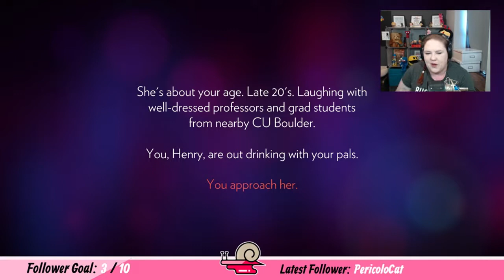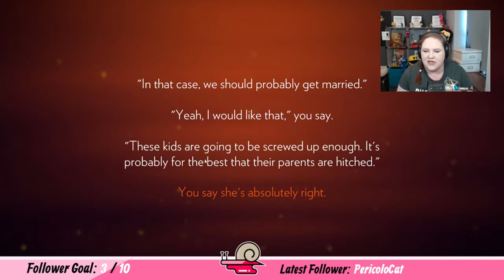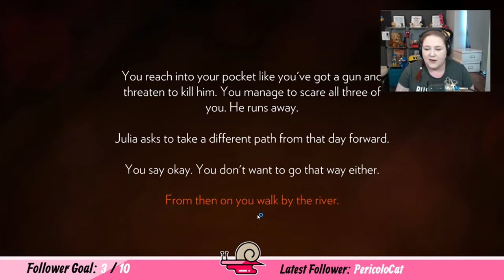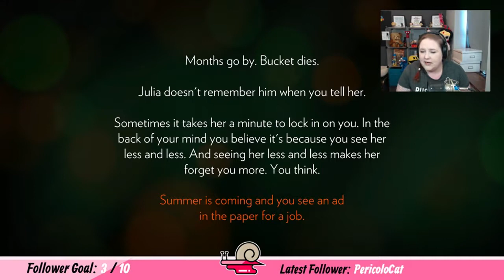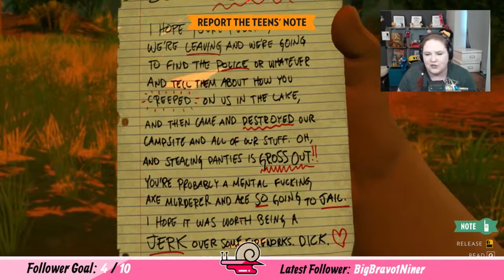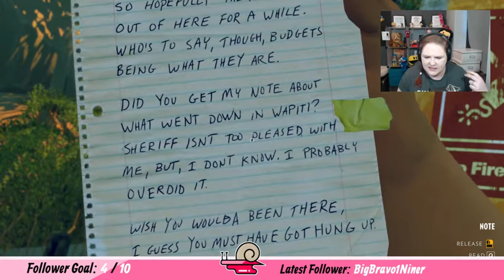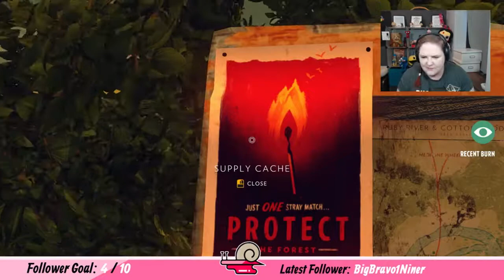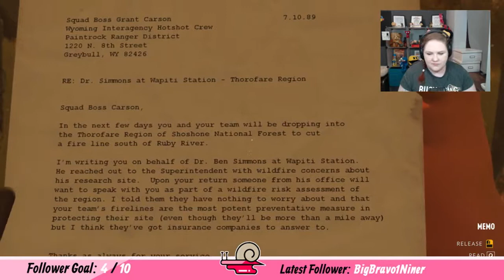A LESSON IN GETTING LOST | Firewatch - Livestream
This is the edited version of a Sunday Funday livestream! Click the Twitch link below for more info. In this installment we jump into the world of the Shoshone, and the Firewatch of Two Forks Tower and Thorofare Tower.

I'm Jen, I'm an indie gamer from Belfast, Northern Ireland.
I love to play anything interesting, and I'm a sucker for good art style in games!
Join me for an adventure, or come and say hi at any time with the links above!